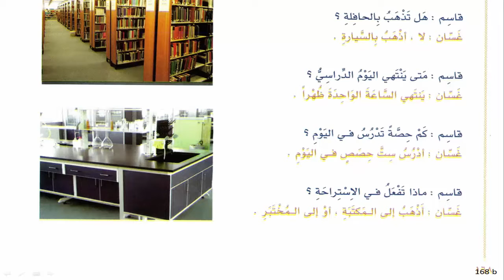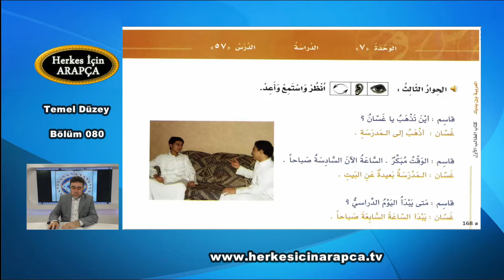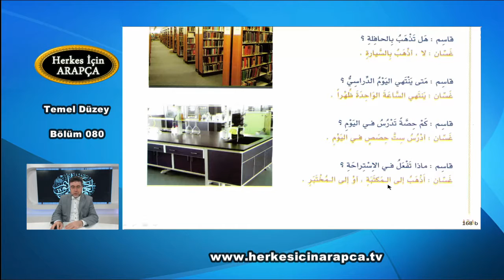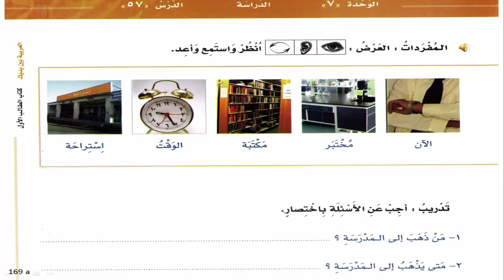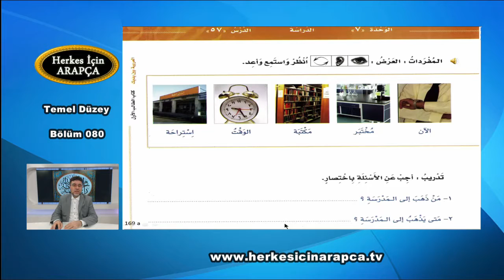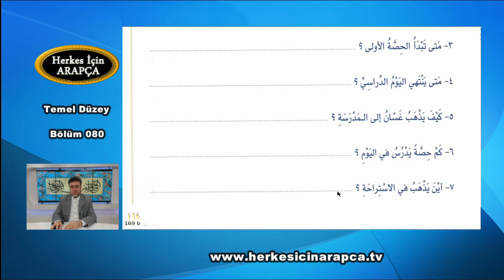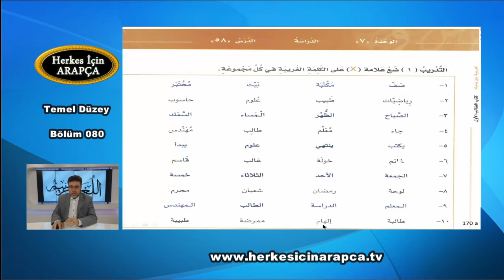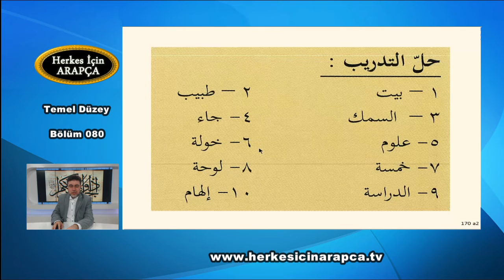Herkes İçin Arapça - Temel Düzey Dersler, Bölüm 080